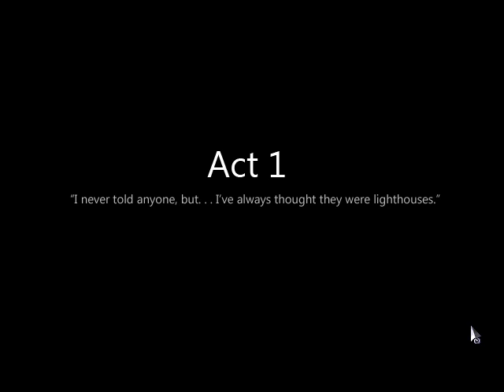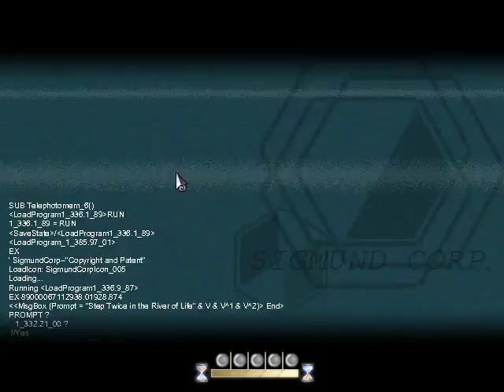To the Moon Playthrough (no commentary) Ep. 1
I know the game itself has been out there for a while now,  but I've heard that the game is very interesting.  So here's my playthrough of the melodic rpg game of To the Moon.